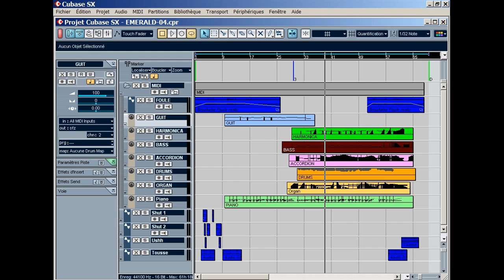Emerald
Remix of an old song.